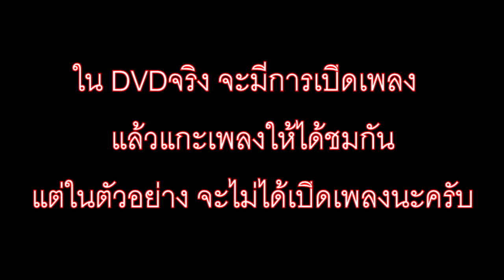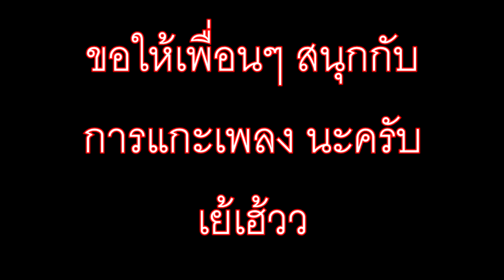แป๊ะ Syndrome - แนะนำ DVD งานสอนชุด 2 การแกะเพลง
Guitar :
Gibson SG Standard Cherry 2008 Seymour Duncan Phat Cat Neck Pickup
Lavish Kleincaster
Lavish Hollovish
Lavish XG-1G
Lavish XG-2G
Lavish XG-1S Pink : Pae Syndrome Signature
Lavish PRS
Lavish JL-PW
Lavish LLP Ebony
Lavish SG
Ibanez AX7221
Baracuda ST
Washburn WR120
Yamaha F -210
Baracuda OM-402
LTD EC-401FM
Dolse TS-1E
Parker P38
Sterling by Music Man JP60 Pearl Red Burst
Mclorence SG
Epiphone Flying V Bass
Mclorence Ball
Lavish XG-1S
Schecter Omen-6
Schecter Banshee-6 Active
Ibanez RG350MZ
B.C.Rich Virgo

Effect :
- Valeton Dapper
- Korg AX-3000G
- Boss GT-100
- Boss ME-25
- 8 Note Nightingale 2 Overdrive Pedal
- 8 Note Leon Drive Distortion Pedal
- 8 Note Chrono Tap Delay Pedal
- 8 Note Muscle Booster
- 8 Box Standard Pink Pae CT Signature

- BlackStar HT-Metal
- Boss TU-3